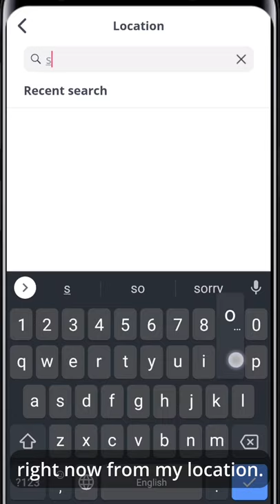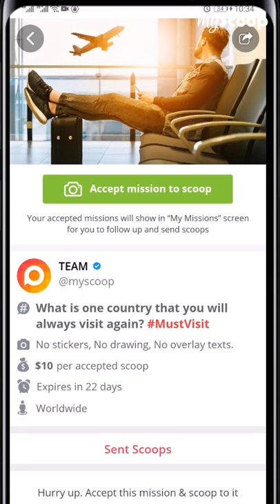myScoop is our platform as citizens!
Have you thought about protecting your COPYRIGHTS, or even GET REWARDED, every time you hunt a story with phone camera?

These are NOT videos I post on the social network for LIKES and SHARES. These are MONEY MAKERS! Yes. Using the “myScoop” app for citizen journalism, I earn money for EVERY download of my genuine footage.

That’s not all! I can also allow my profile to appear on myScoop maps, and get hired for freelance missions using phone camera. Say that a media outlet needs an exclusive footage right now from my location. The myScoop app would display to them all the available scoopers on verified locations to choose and hire.

Yet I may receive a camera mission at any time, start sending unique footage, and cashout in record time. Well, it’s my own choice when to STOP receiving private missions. Just a simple switch. However, I can still contribute to public missions & post to it.

But why would media organizations TRUST my content on myScoop?!

1) myScoop applies an automatic watermark of location, date, and time on every camera shot.

2) And for further authentication, myScoop doesn’t allow uploads from gallery. Only unedited shots, recorded by myScoop camera, are allowed.

3) However, using myScoop FREE recording templates, I can still vlog LIKE A PRO, in any location, and without the need for a laptop or editing software.

Last but not least, I don’t make MISTAKES while recording on myScoop. myScoop teleprompter plays my script on mobile screen, so I can speak fluently in front of camera!

Could it be ANY better for mobile journalists? myScoop is our platform as citizens. We tell stories, and OUR STORIES MATTER!

MYSCOOP LABS LTD.

"Your Story Matters. Vlog It."